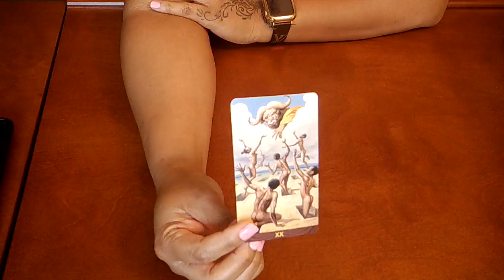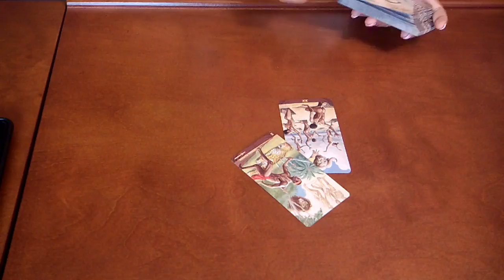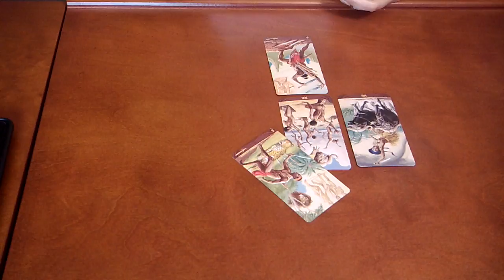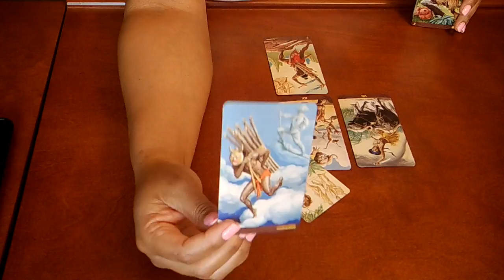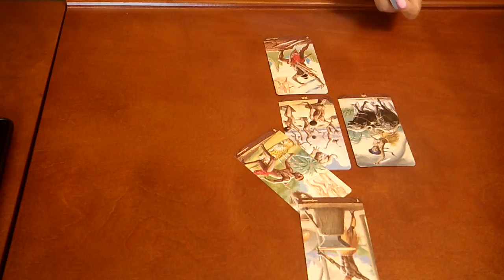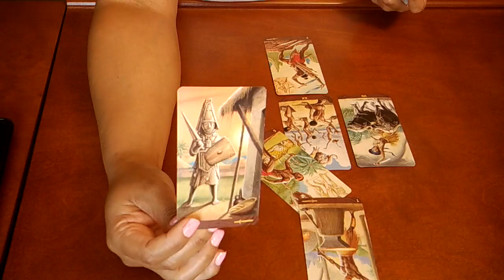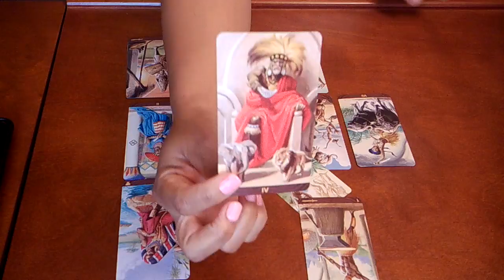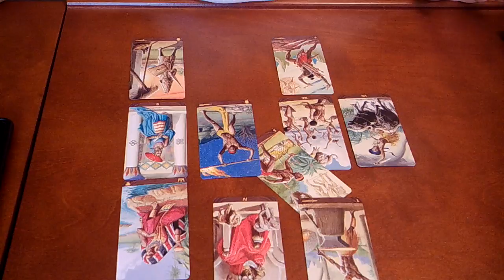LIBRA~THEY WILL HAVE TO BRING THEIR "A" GAME!~MARCH 13-21 TAROT READING